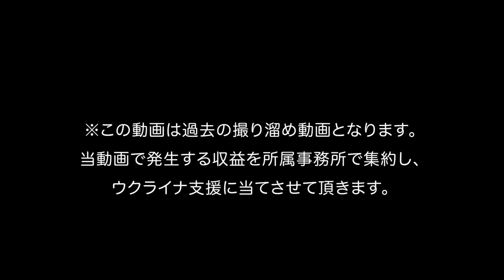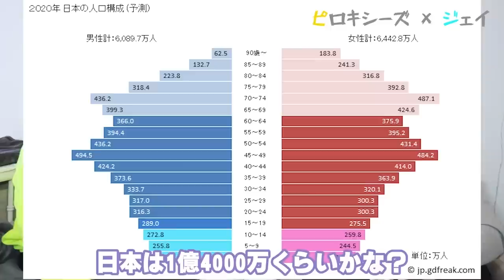【英国紳士なんて嘘！？】女性とも普通に割り勘だけど？@litzechannel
今回コラボした、ジェイ君（Litze）のコラボ動画はこちら
【初コラボ】日本在住外国人は日本しか住めない？共感の嵐！@ピロシキーズ｜After living in Japan